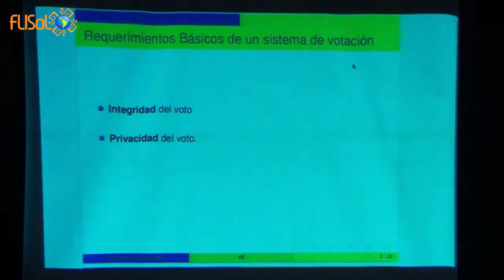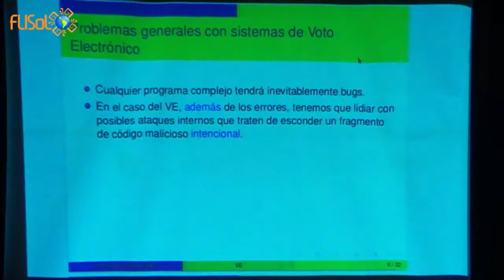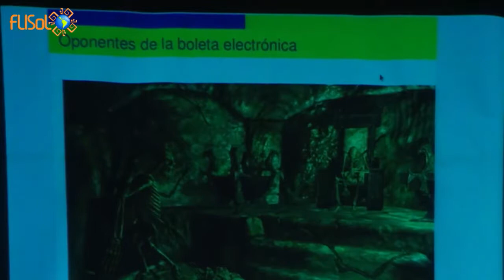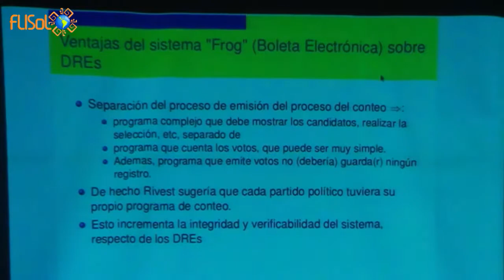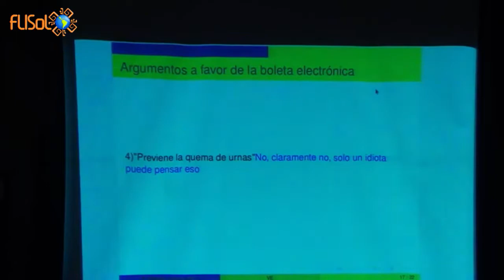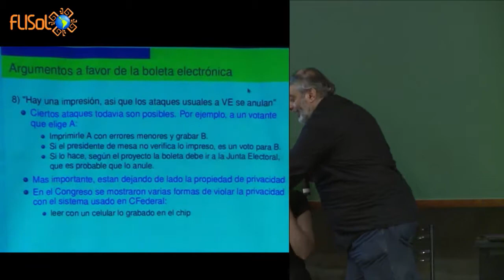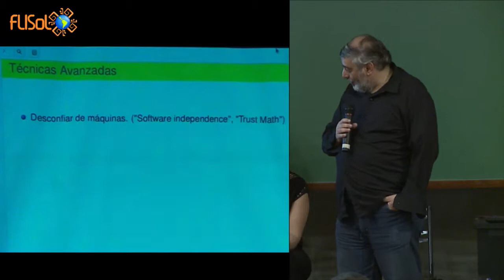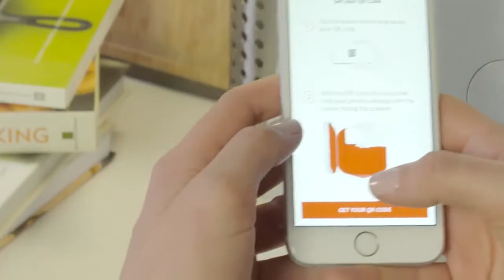Voto electrónico - FLISoL Córdoba 2017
Presentación del libro "Voto Electrónico: una solución en busca de problemas". Editado por la Fundación Vía Libre.
Exposición de las problemáticas de los sistemas de votación electrónicos tanto en sus aspectos técnicos como políticos.
Disertan: Dr. Daniel Penazzi y Dr. Nicolás Wolovick, ambos de la Facultad de Matemática, Astronomía y Física de la Universidad Nacional de Córdoba.